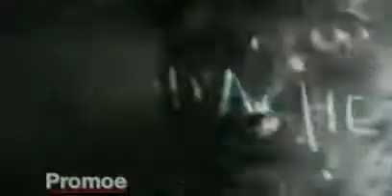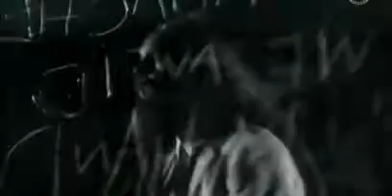promoe headache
promoe